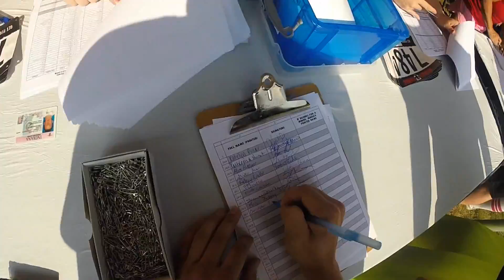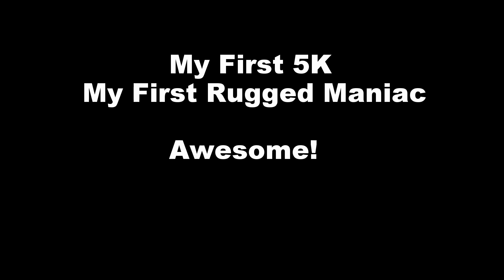2014 Rugged Maniac Chicago/Milwaukee / Wilmot Mountain - Rob & Tills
I ran not only my first Rugged Maniac at Wilmot Mountain, also known of the Rugged Maniac website Chicago/Milwaukee, but this was my first 5K.

I ran this with a buddy of mine, Rob Jarrett.

With all the stop time, lines and helping others... we ran the 5K in about 45 minutes.

I shot the entire video on my GoPro

I do not claim or own any of the music in this video.

25 Obstacles
3.1 Miles
1 Epic Party!
How rugged are you? Find out at RuggedManiac.com

"Never Settle for Ordinary, LIVE RUGGED!"